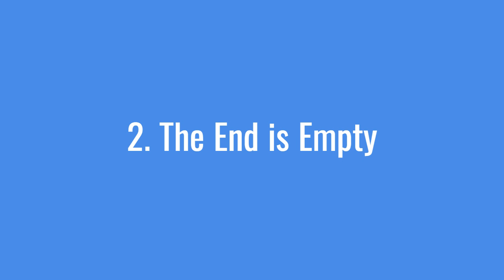Why There's Been No End Update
The Minecraft community has been asking Mojang for an End update for many years now, yet Mojang has so far refused to make one. They have one major reason for this, but it's not a very good one. In this video I explain why it isn't, as well as the irony of the reasoning. An End update could solve the issues behind that reason and please the community as well.

Eureka! modpage -

This video was edited using Microsoft Clipchamp.